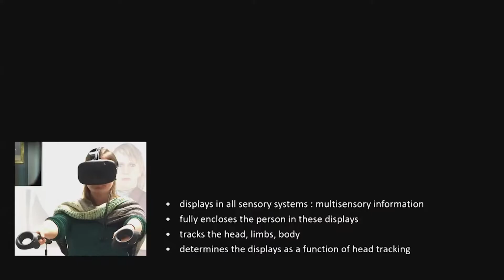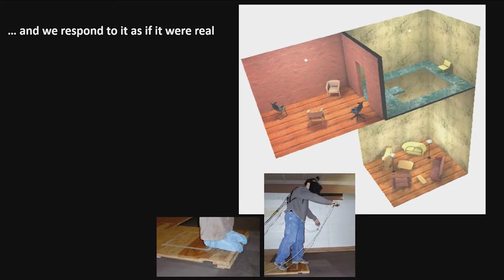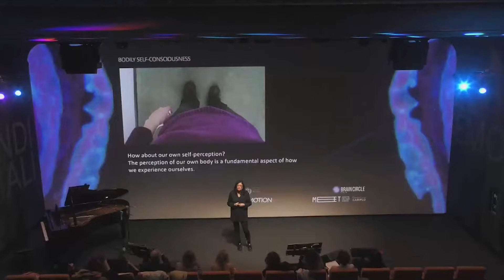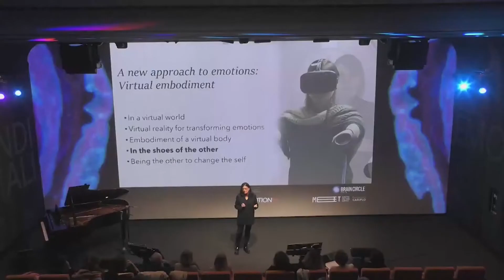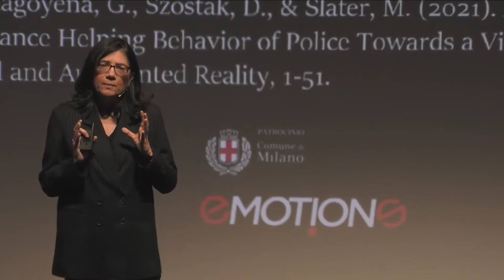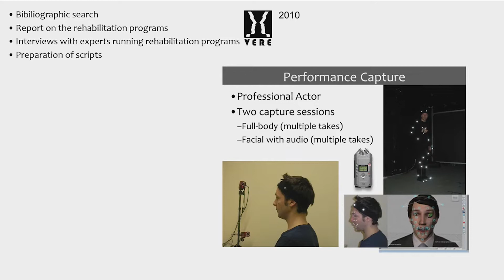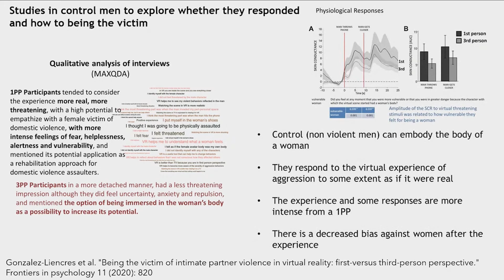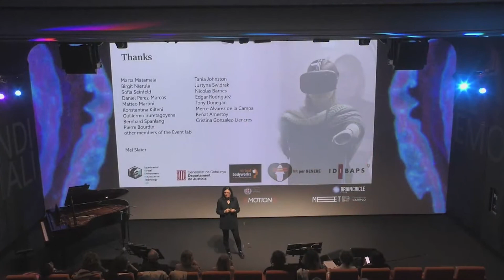A new approach to emotions: virtual embodiment - Mavi Sanchez Vives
Embodiment is essential for self-perception. Whenever in life we have lowered our eyes to look at our body, we have seen it as our interface for perceiving and acting in the world. In an immersive virtual world we can successfully generate the illusion of embodiment of a virtual body. Several studies show the impact that our embodied virtual body has on physiology, emotions, cognition and human behavior. An impact that can become a therapeutic tool in medicine and psychotherapy.